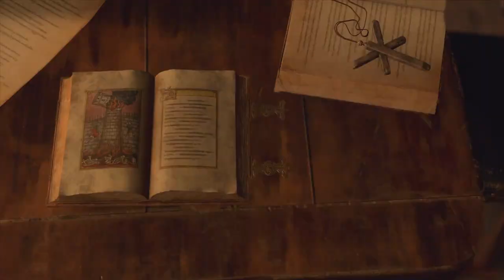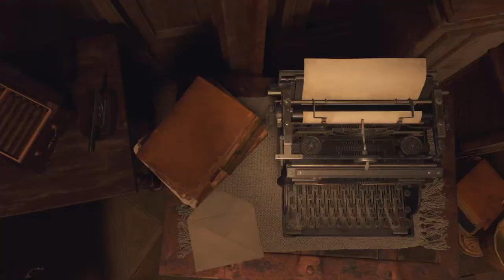Resident Evil 4 Remake - Let's Play 07, Self-reflection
Resident Evil 4 is a full remake of the smash hit Gamecube title. I am playing the PS5 version.